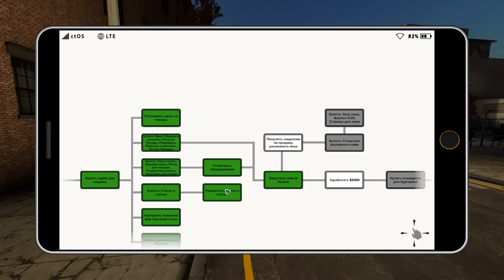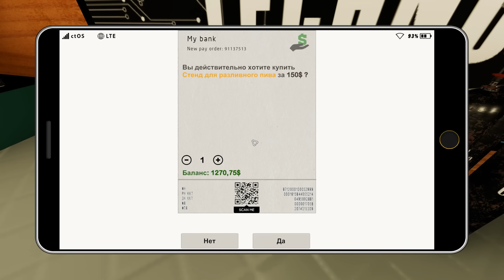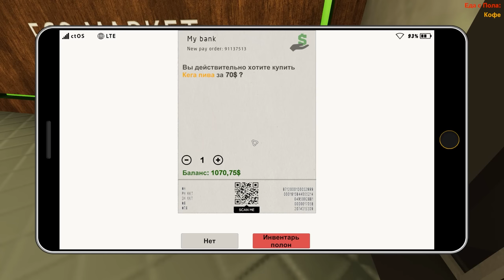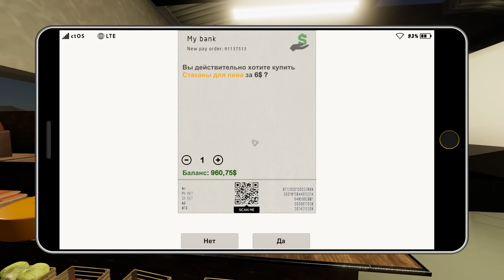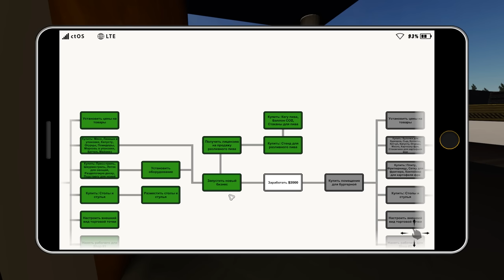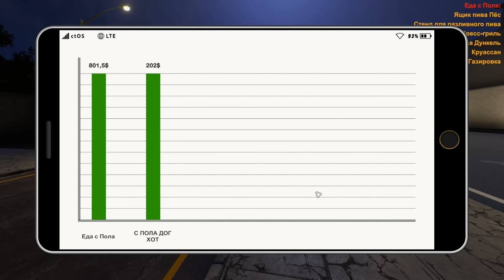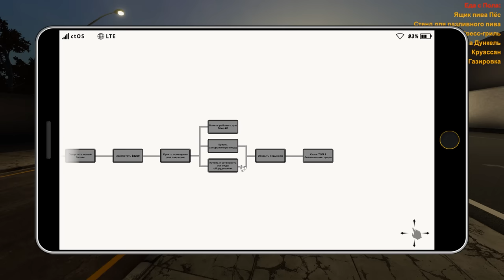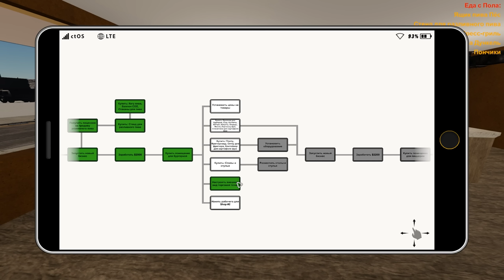КУПИЛ ПОМЕЩЕНИЕ ДЛЯ БУРГЕРНОЙ Fast Food Manager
Genshin Impact получила награду TGA как лучшая мобильная игра 2021 года!
9 баллов по версии IGN и комментарий: «Невероятный открытый мир и захватывающие исследования делают его увлекательным аниме-приключением».